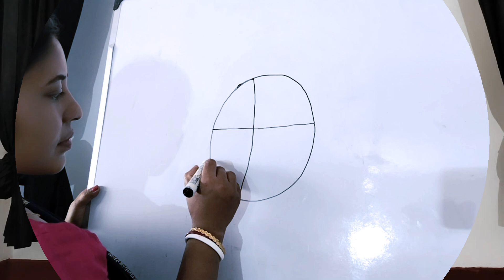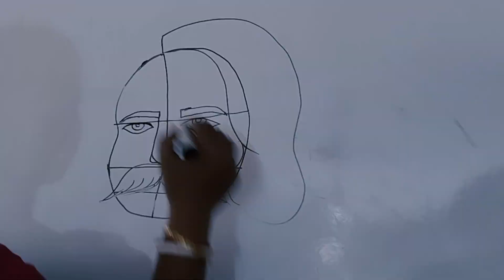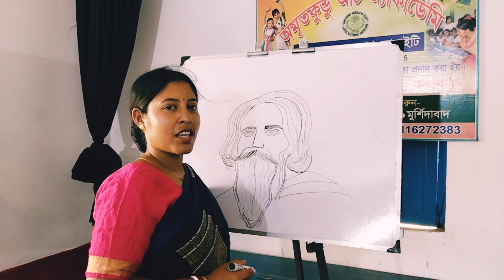Rabindranath Tagore drawing / How to draw poet Rabindranath Tagore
How to draw Rabindranath Tagore.
Rabindranath tagore easy drawing.
Rabindranath Tagore drawing full video.
step by step drawing Rabindranath Tagore.
step by step painting Rabindranath Tagore.
Rabindranath Tagore drawing.
Rabindranath Tagore painting.
easy Rabindranath Tagore drawing
25 শে বৈশাখ
Hi i am Archana Mandal,  this video about Rabindranath Tagore easy  drawing in this video I show you how to draw simple things by using thanks for watching.. subscribe my YouTube channel.